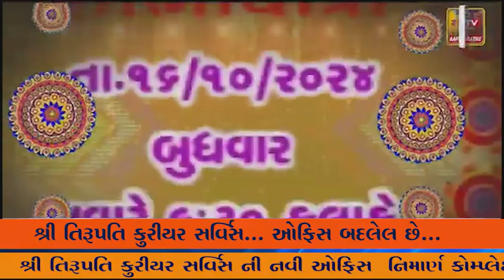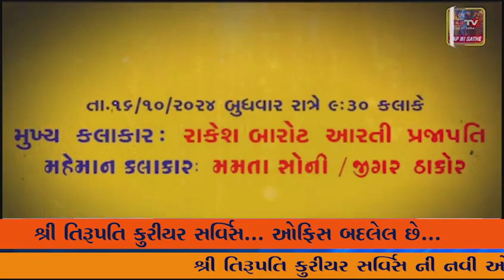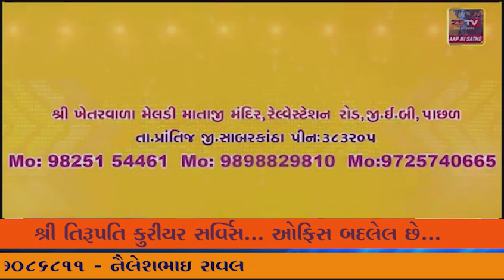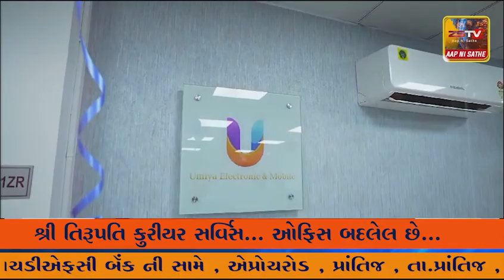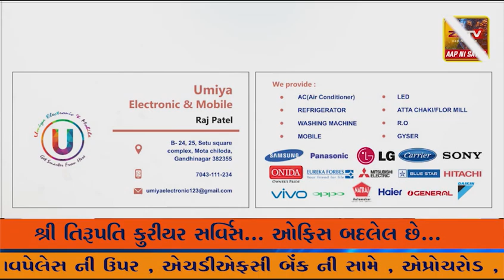મહેસાણાના મુખ્ય માર્ગ એવા રાધનપુર ચાર રસ્તા તથા નાગલપુર ચાર રસ્તા વગેરે મહેસાણાના...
મહેસાણાના મુખ્ય માર્ગ એવા રાધનપુર ચાર રસ્તા તથા નાગલપુર ચાર રસ્તા વગેરે મહેસાણાના પ્રવેશ દ્વારથી લઈને બહાર નીકળવાના તમામ માર્ગો પર મસ મોટો ટ્રાફિક સર્જાયો